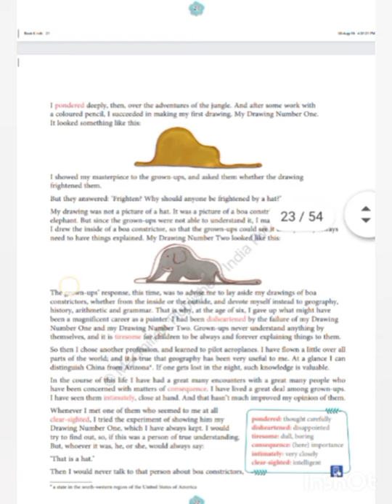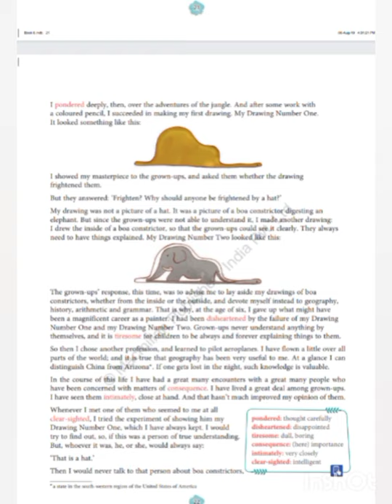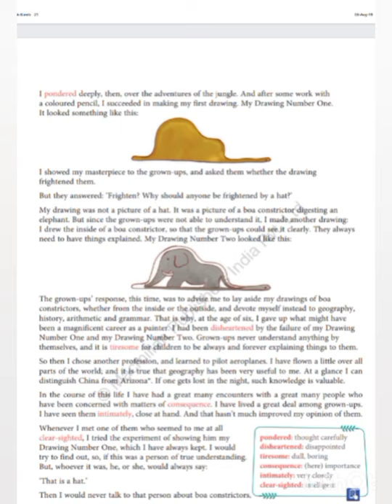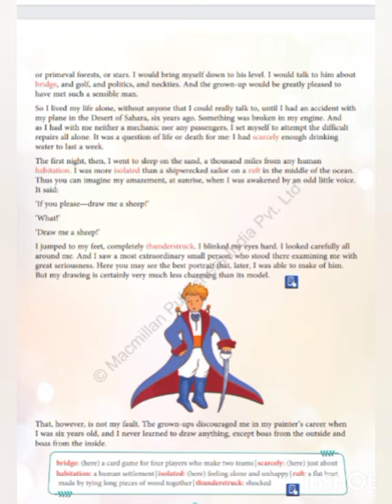The Little Prince Part 2